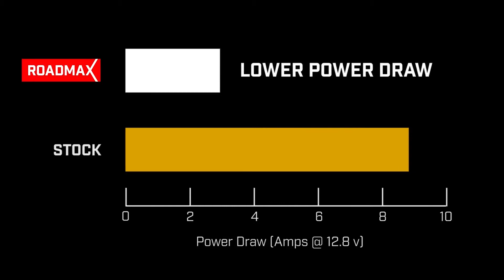ROADMAX™ LED Headlights for the Freightliner M2 106 & 112 models